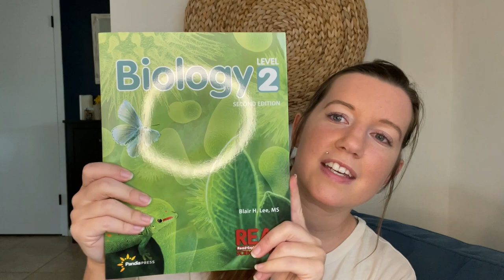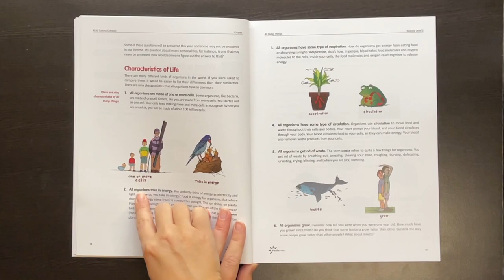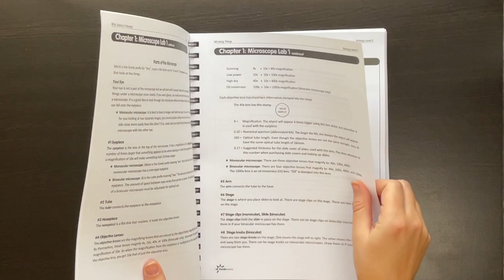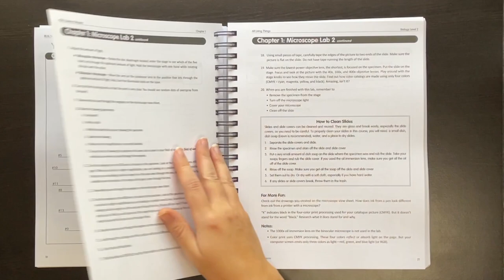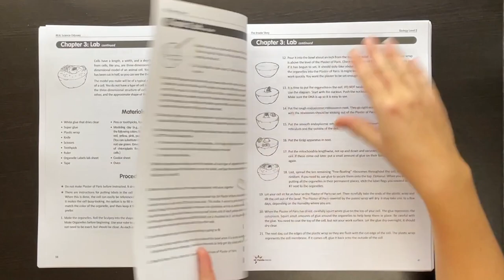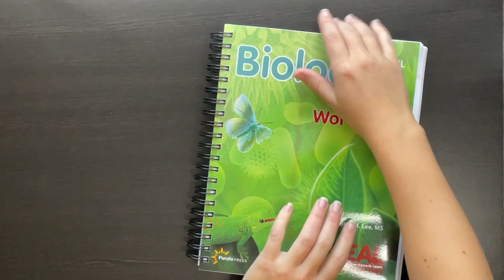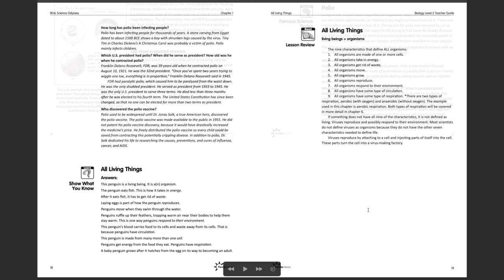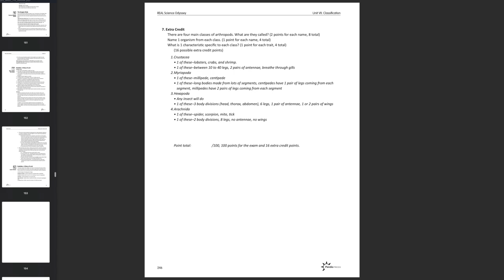RSO BIOLOGY 2 // Flip Through and First Thoughts // Teacher and Student books!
Flip through the textbook, workbook, and PDF teacher guide for Real Science Odyssey Biology level 2!

I am so excited to finally have this book in my hands! Next year, I will be splitting up my kids for science and using level 2 Biology for my daughter coming into 6th grade. She joined in the decision making process and chose life science or biology as her science topic. We explored other curricula but ultimately decided to come back to something familiar, as she has already been through almost all of RSO’s level 1 courses. I’m so glad this is what we settled on; I have been eyeing this course for years and look forward to learning right alongside her!

EDIT:
I have had many questions on using RSO Biology 2 as a high school biology course. Blair Lee (this curriculum's author) wrote an excellent article on how to do exactly this. It's archived on the Panda Press

I would also check out her syllabi for Bio2 as a high school science class on the SEA Homeschoolers website. There is a free one I browsed through that breaks down a weekly schedule, including the extra labs, and a $2 one that looks like it includes more guidance on writing formal lab reports.

Happy homeschooling!

00:00 Intro (and kids being kids 😂)
02:22 Inside the textbook
07:58 Inside the student workbook
17:11 A note on the quality
18:56 Inside the PDF teacher guide

Here are some links to the Pandia Press website, as well as my favorite source for science materials.

Home Science Tools - my favorite place for science materials!

I get a small commission if you place an order after using them, but of course, there is no extra cost involved and I only recommend stuff that we truly, actually LOVE.